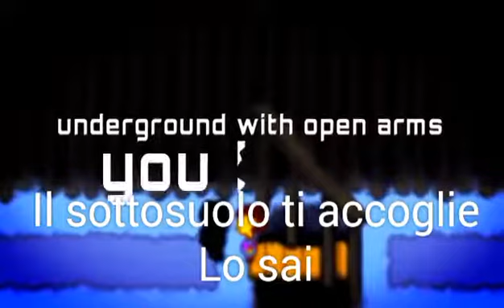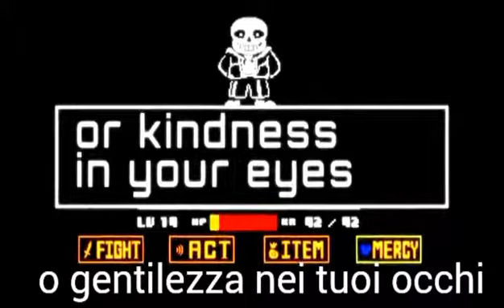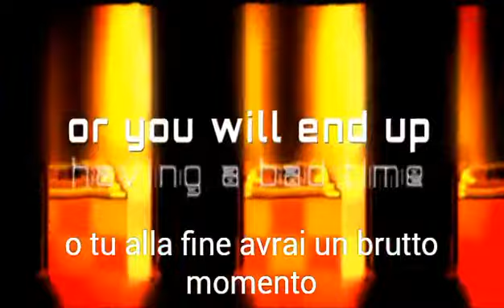[Undertale] Judgement Sans song (SUB ITA)